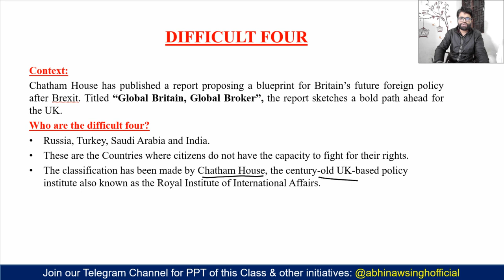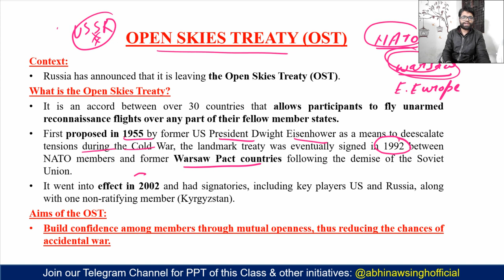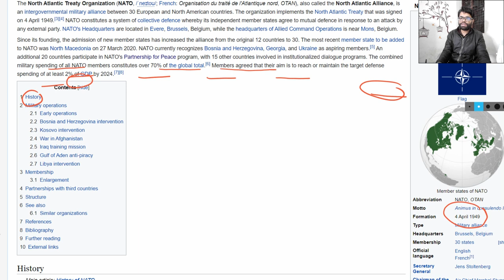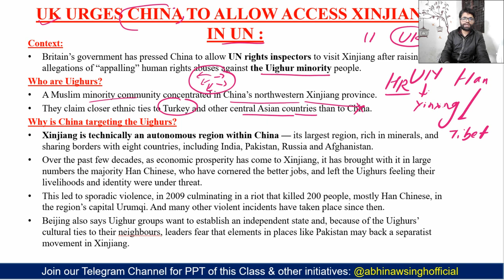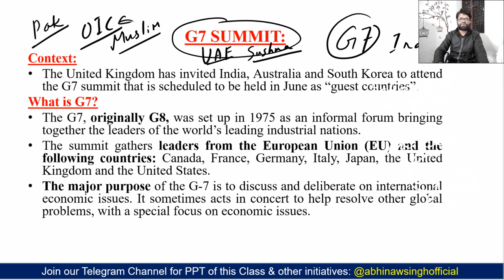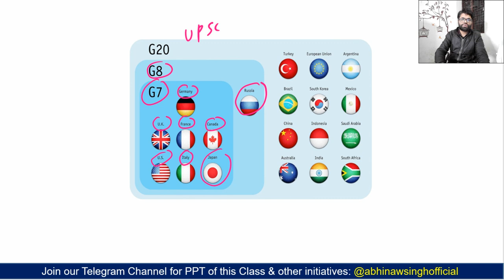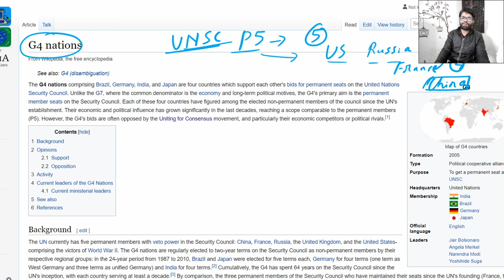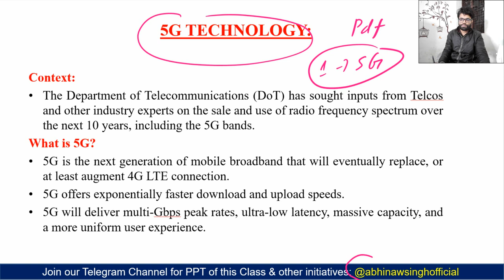UPSC CSE Current Affairs 18.01.2021